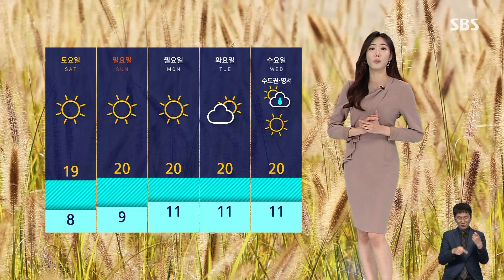[날씨] 내일 강원 영동 많은 비…내륙 짙은 안개 / SBS 8뉴스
퇴근길 무렵부터 수도권에도 요란한 비가 지났는데요.

오늘(26일) 밤까지 기압골이 중부와 호남을 통과하면서 비를 뿌리겠고요.

비의 지속 시간은 한두 시간 정도로 길지는 않겠습니다.

내일은 동풍의 영향으로 동쪽 지역에 비 소식이 있습니다.

특히 강원 영동 중북부에는 최고 60mm로 많은 비가 예상되고 돌풍과 벼락, 우박을 동반할 수 있겠습니다.

내일 오전까지 내륙은 안개도 짙게 끼겠는데요.

특히 서쪽 지역은 오늘 밤부터 미세먼지가 유입되면서 내일 오전까지는 대기질도 탁할 전망입니다.

오후부터는 대기 확산 원활해지겠고요.

내일은 구름 사이로 파란 하늘 드러나겠습니다.

아침에는 서울이 8도로 오늘보다 7도가량이 낮아 쌀쌀하겠고요.

낮 기온도 오늘보다는 2~4도가량이 낮겠습니다.

당분간 다음 주 초까지는 맑은 날씨가 이어지다가 11월의 첫날인 수요일 수도권과 영서에 비 소식이 있습니다.